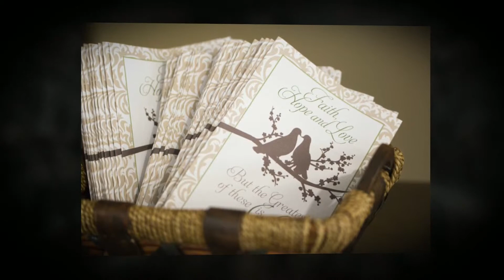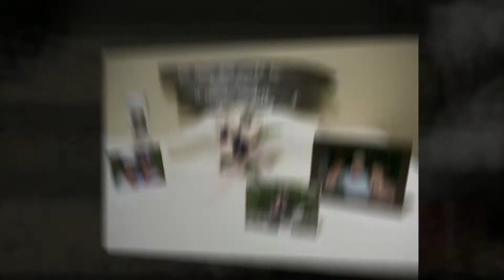The Wilds Golf Club | Minneapolis Wedding Photographers | Emily & Mike